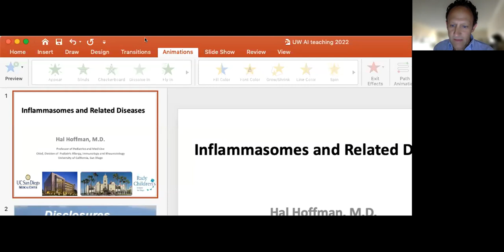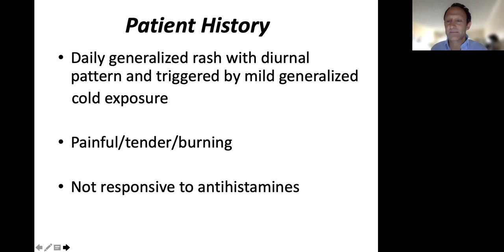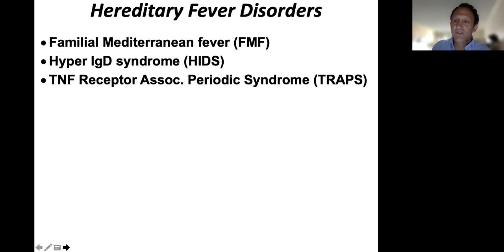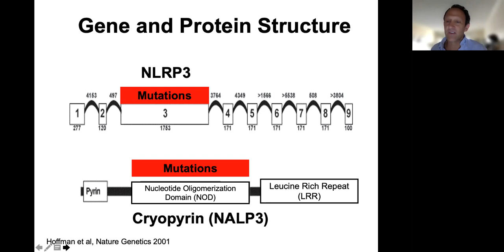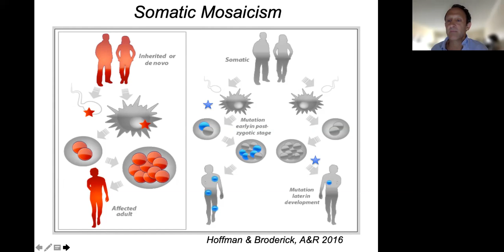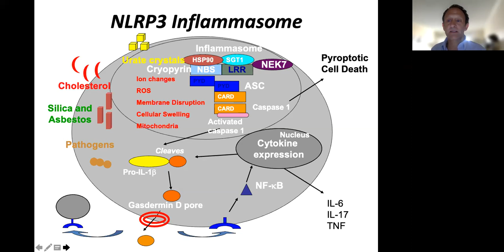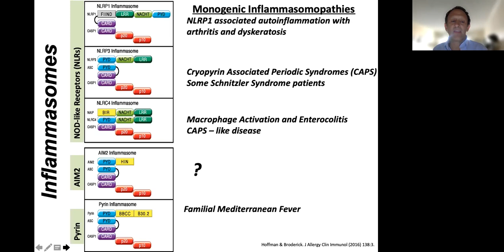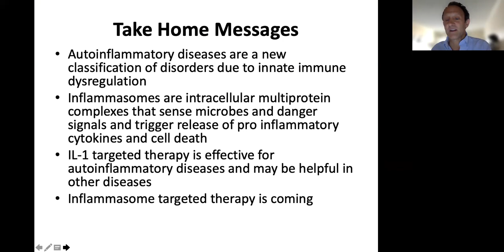4/26/22 Inflammasomes and Related Diseases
Hal Hoffman, MD, University of California San Diego